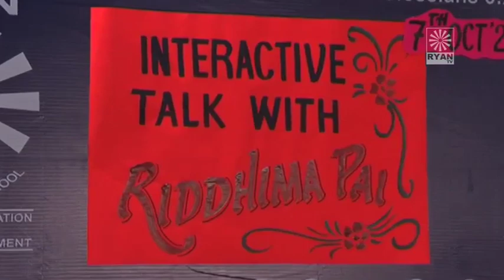RIS Goregaon Riddhima Pai - 7-10-2017